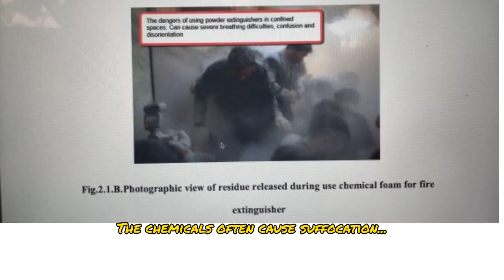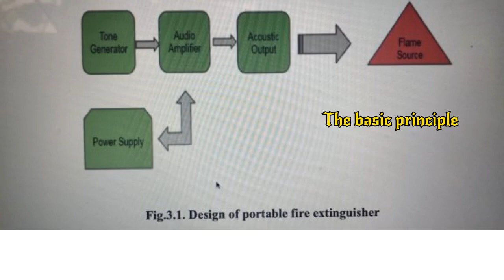Sonic Fire Extinguisher-Lets take a Green step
Pollution free, Portable fire extinguisher that can put off fire by using sound energy.
New invention to a better world